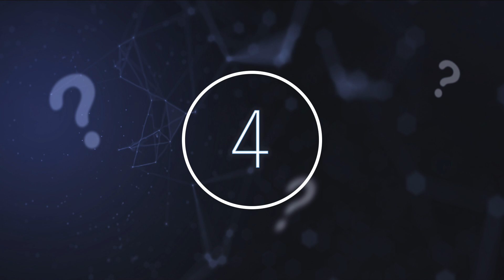This Space Probe Has Just Detected Something Lightning Up In The Middle Of The Milky Way Galaxy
This space probe has just detected something lighting up in the middle of the Milky Way Galaxy. Today, we take a look at what has been discovered lighting up in the Milky Way Galaxy.

There are few things more mysterious and unreachable than space. Despite decades of intensive study and ground-breaking advancements in astronomy, scientists estimate that only 4 percent of the visible universe has been accounted for. To the amazement of astronomers around the world, a star suddenly appeared to blink out of existence. The bright star disappeared for several months before suddenly re-emerging.